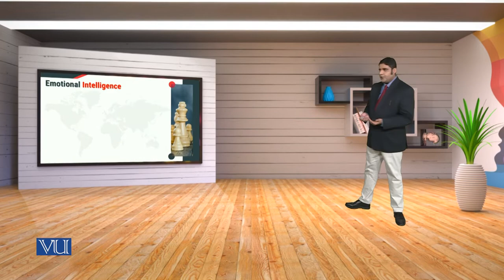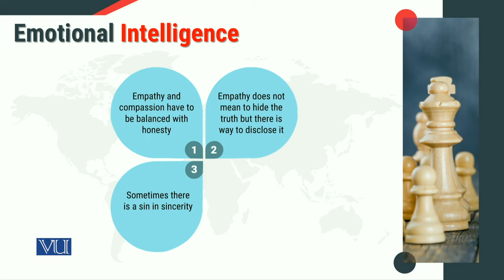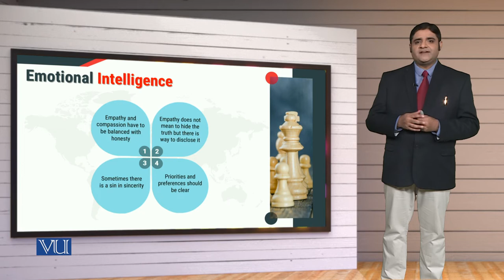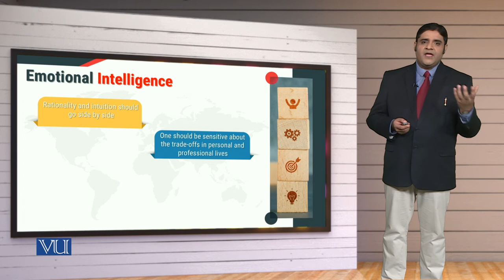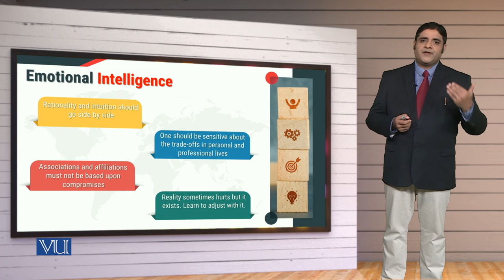MGT714_Topic120 | Leadership, Emotional Intelligence & Decision Making